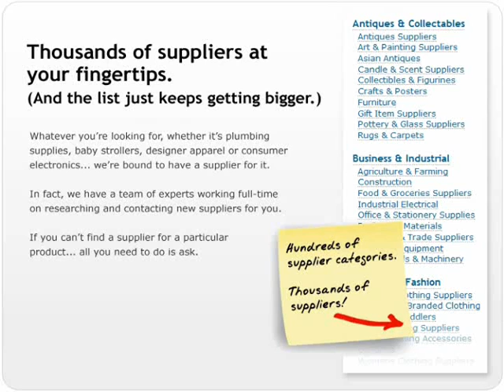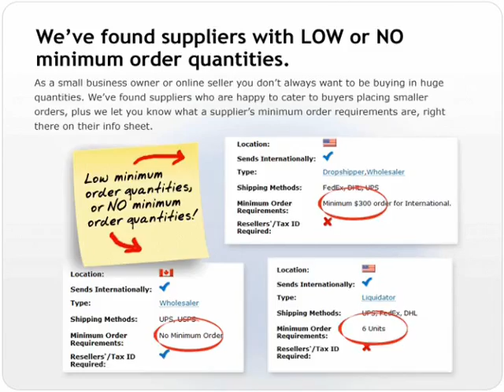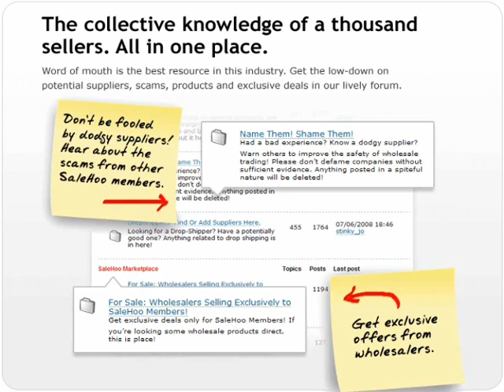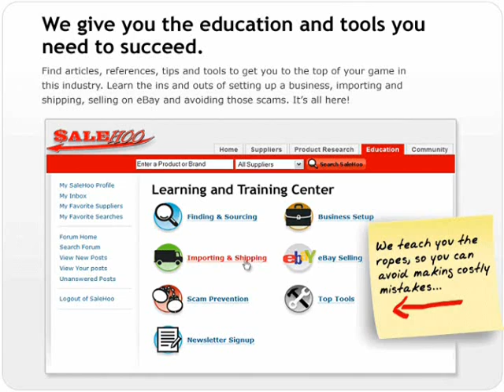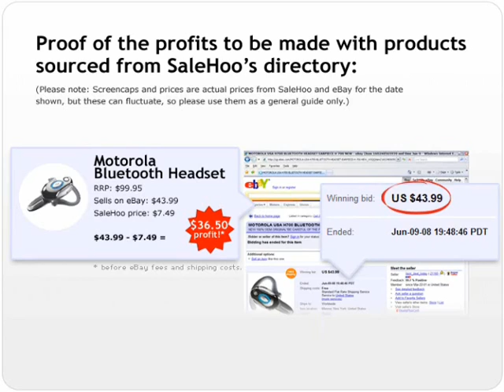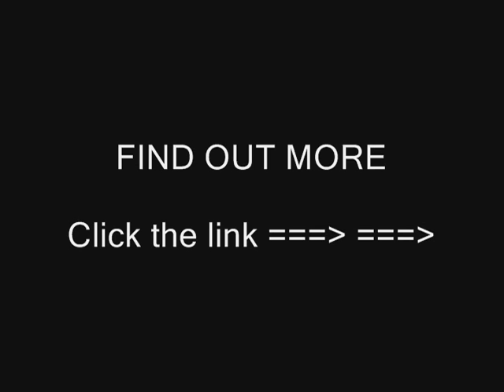Salehoo.com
Wholesale Directory of eBay Product Suppliers
Selling online is competitive. To make a profit, you'll need reliable sources for absolutely genuine wholesale products at the lowest possible price. Searching all over the internet for reliable wholesale suppliers and dropshippers can take up an incredible amount of time and energy. It can be hard to tell what exactly you're getting.

Salehoo.com is a global product sourcing community designed to give you peace of mind and a clear competitive advantage. You'll get access to our frequently-updated wholesale directory that features over 8,000 verified sources for eBay and dropship products. All the suppliers in our dropship directory are tested by SaleHoo staff or members before we will list them. Then community members can leave feedback — both the good and bad — on their experiences dealing with each supplier. Our private members' forums have over 50,000 registered members and they are moderated by expert eBay Powersellers. You'll find straight answers to your questions from experienced online auction sellers and importers — BEFORE you invest in a big order of wholesale or dropship products from overseas.

Discover how joining the Salehoo.com community can save you time, eliminate stress and transform the profits of your small business:

Over 8,000 current, verified product sources
50,000 registered members in forums
Expert eBay Powersellers answer your questions
Newest auction trends and market research tools
Unconditional 56-day money-back guarantee

Website Title: Wholesale Directory & Wholesale Dropship eBay Products Suppliers
Meta Description: SaleHoo's wholesale directory lists more than 8,000 verified product suppliers, including wholesalers,liquidators and dropshippers.
Google Pagerank: 4/10
Server IP: 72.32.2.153 united states
Altavista Links:  0
Alltheweb links: 0
Alexa Rank: 28440
Alexa Backlink: 668
Yahoo inlink: 81163
Yahoo indexed : 53230
Outbound Links: Outbound: 10

Internal Links: Internal: 19

Indexed Data
DMOZ:  No
Domain Age:  4 years, 279 days